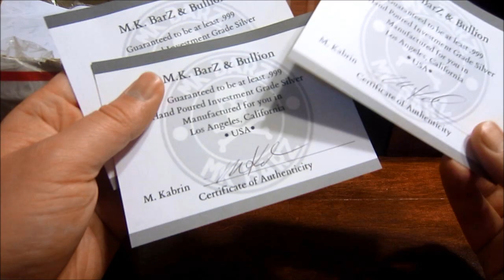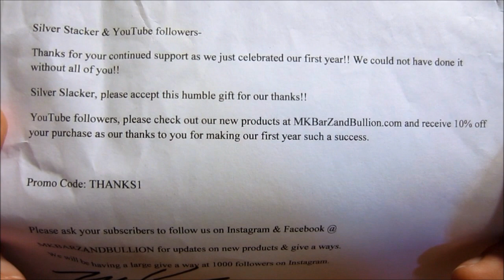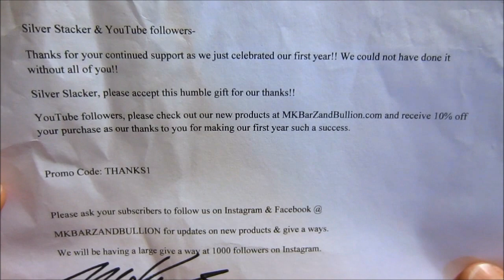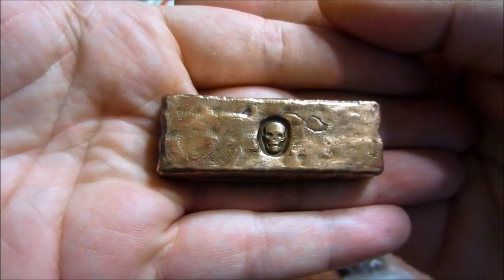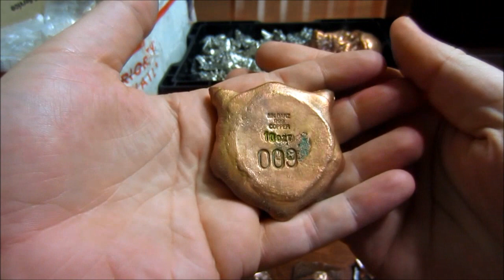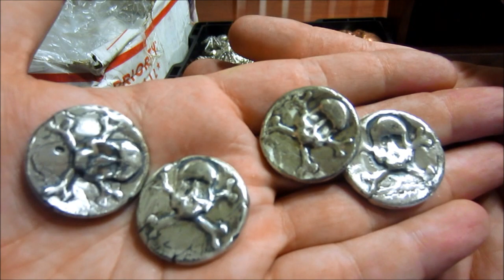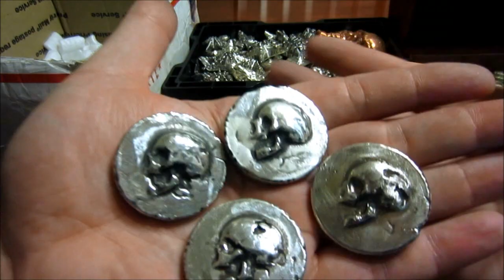My Last Large Silver Order Before Spot Prices Started Going Up! MK Barz